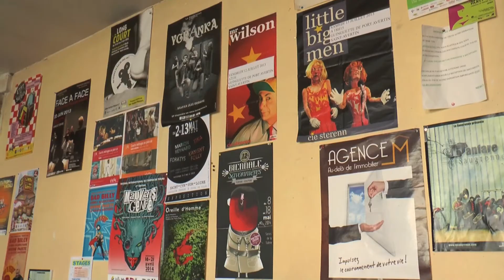Une page se tourne au Projet 244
Des graffitis de la friche industrielle aux murs fraîchement repeint, une partie des artistes du Projet 244 déménage au 37e parallèle, nouveau lieu de résidence artistique.